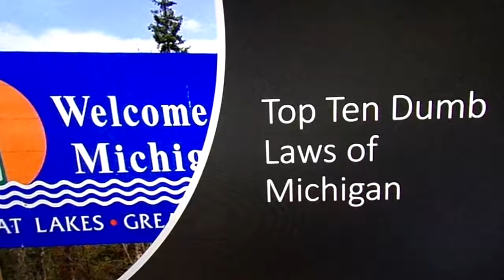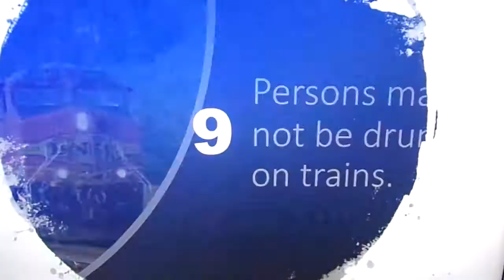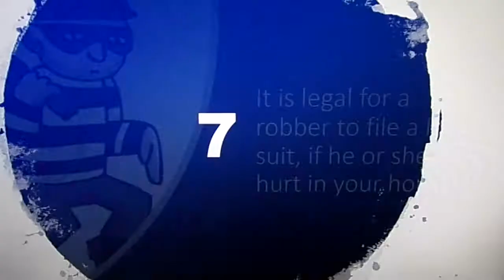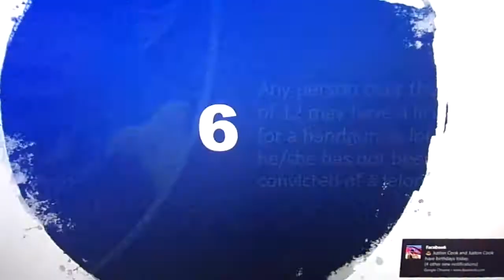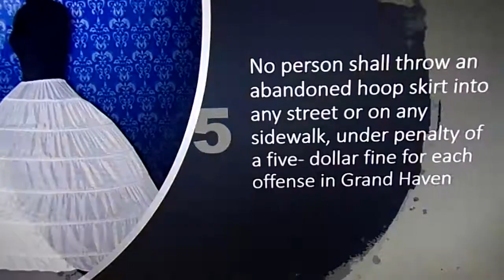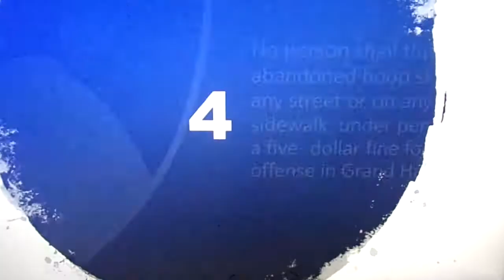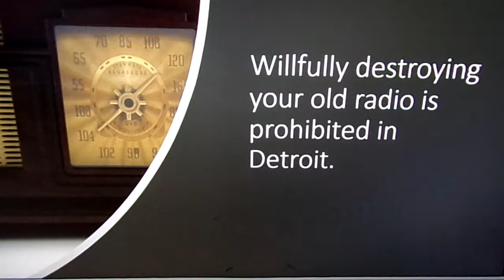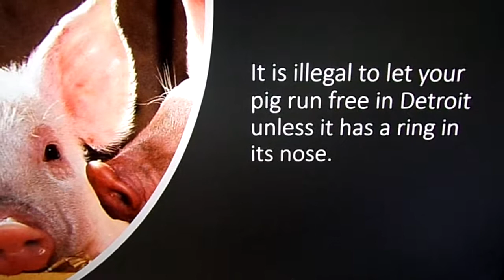Top Ten Dumb Laws of Michigan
Today's video is on the top ten dumb laws of the state of Michigan.